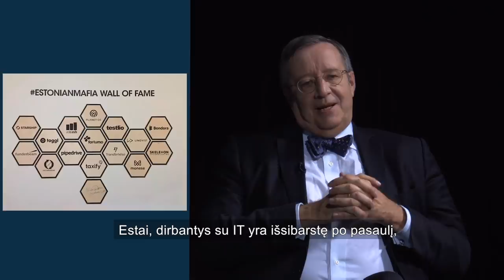T.H.Ilvesas: „Nepavydėkite estams“ II Speciali „Laisvės TV“ laida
Buvęs Estijos prezidentas mūsų studijoje papasakojo, kaip jo šalis persikėlė į elektroninę erdvę bei įtikinamai paaiškino, kodėl tai verta padaryti ir lietuviams. Atviras pokalbis su vienu ryškiausių Rytų Europos politikų.